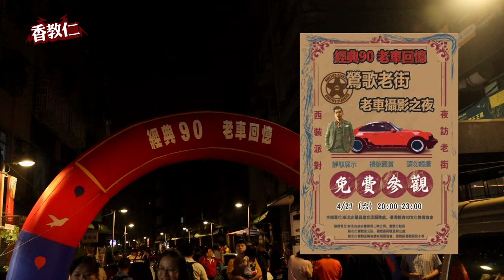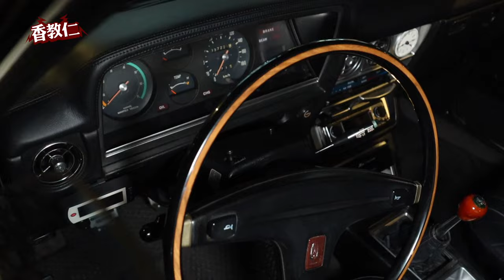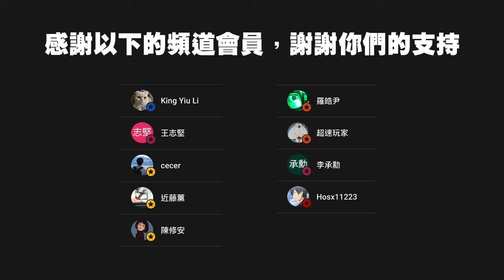【香教仁】經典90老車展｜鶯歌老街老車攝影之夜｜可惜啊！沒有看到火辣車模小姐姐，只有濃濃的老車懷舊風｜『CC字幕』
由於這次展出的老車時間在90年代，
也剛好落在我年輕熱血時間。
所以當然要過來看看也回味一下當時造車工藝 ～
蝦皮推廣活動
汽車手機架, 有需要可以看一下